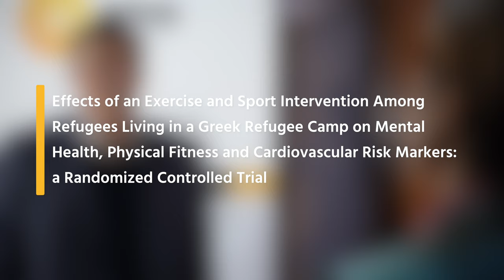Effects of an Exercise and Sport Intervention Among Refugees Living in a Greek Refugee Camp